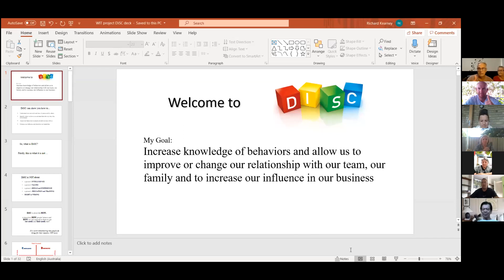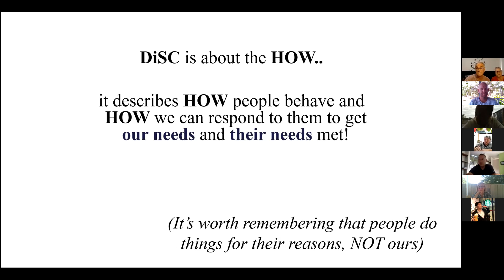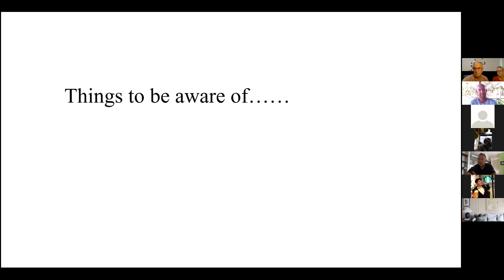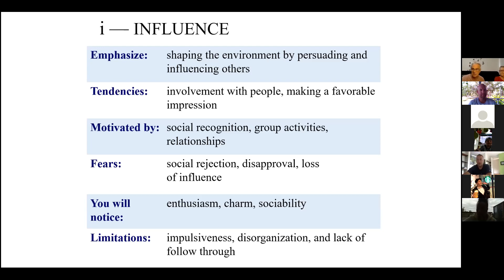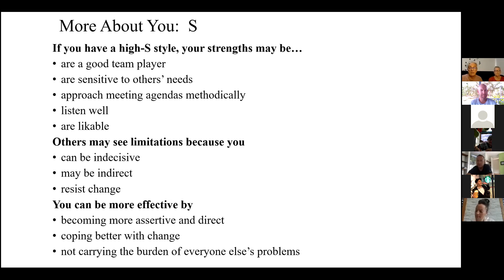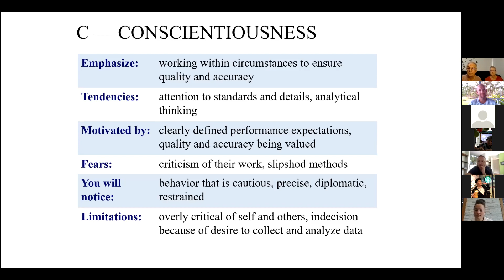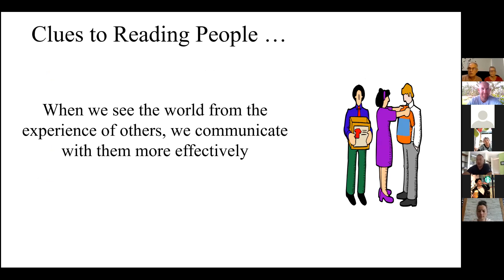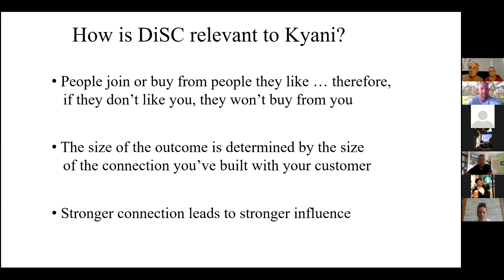Level Up - Rick Kearney - Personality Profiling D.I.S.C